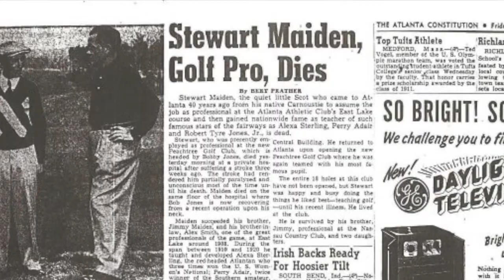2016 GGHOF Inductee - Steward Maiden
Georgia Golf Hall fame: Class of 2016
Nanci Bowen
C. Layne Williams
Stewart "Kiltie" Maiden
James Mason
Chris Haack